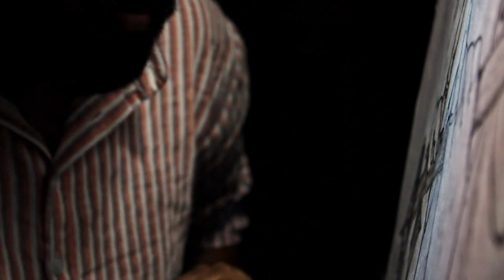Jagadodharana Instrumental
As a feast for Krishna Janmashtami here we present again an Art and Music collab, Krishna as the theme each artist is expressing him and to,
Jagadhodharana- A very popular composition of Sri Purandara Dasa.

Happy Krishna Janmashtami to YOU!

Credits:
Art - Mohith Vasishta

Tabla - Anirudha Tadapatri

I'm sure you'll love this piece of ARTWORK, Please Watch till the end

Read my book - 'The Flower Of Fulfillment'

Gear I use:
Dummy Battery
Gorilla pod
Bulb Holders :
4 in 1
2 in 1
Audio Interface
Mics :
Main Cardioid
Paired Cardioids
Extra mic
MIDI Keyboard 25 Keys
Cables:
 XLR:
 TRS:
Mic Stands :
Light Stands:
Keyboard and Mouse
I wrote my book with this keyboard
Card Reader
USB Hub
Hard Disks :
2 TB